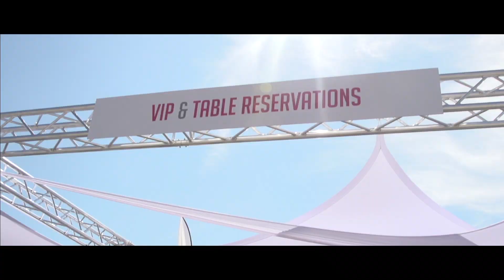KALLIS THURSDAY 2013 - ICONA POP